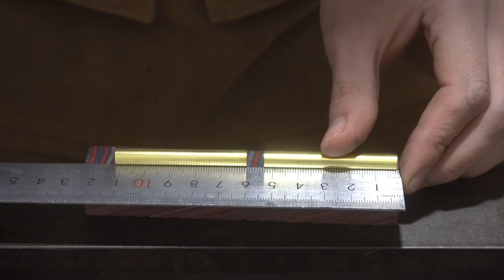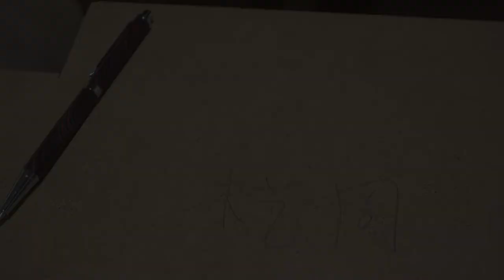Woodturning - Red and blue striped automatic pencil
A fan asked me to make an automatic pencil for him